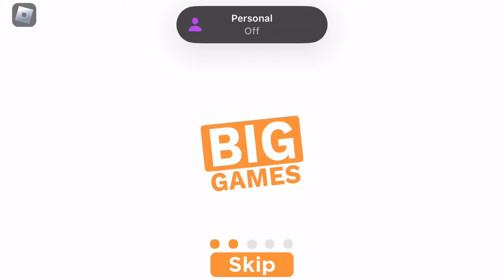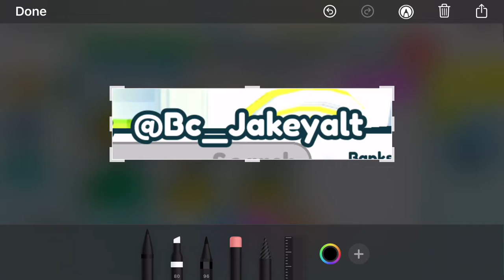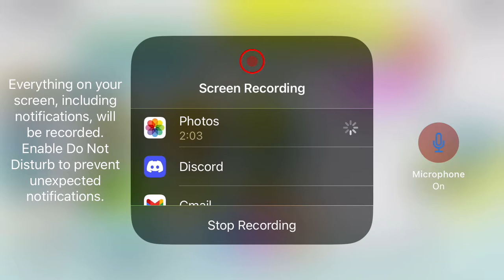Giveaway at 4 subscribers